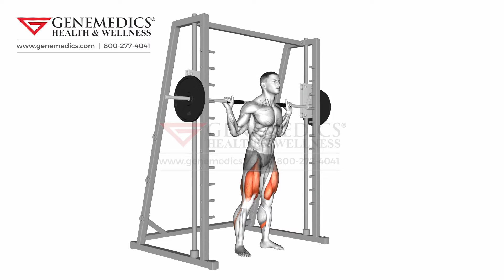Smith Low Bar Squat Thighs Exercise